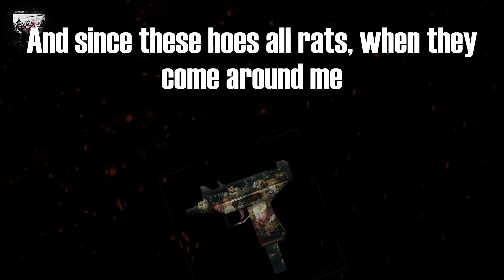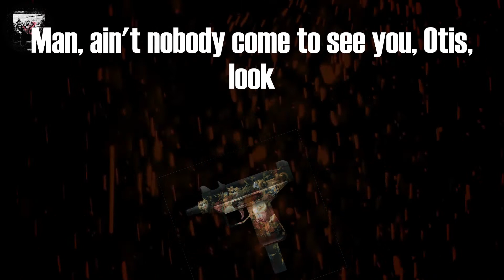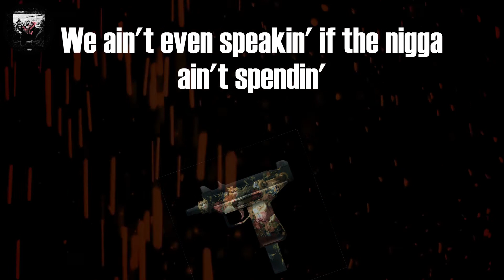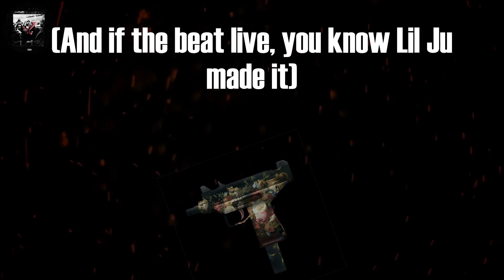Megan Thee Stallion - Thot Shit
Tag video:
Megan Thee Stallion, Megan Thee Stallion - Thot Shit (Lyrics), Megan Thee Stallion Thot Shit Lyrics Video, Thot Shit Lyrics Megan Thee Stallion, Thot Shit (Lyrics), Thot Shit